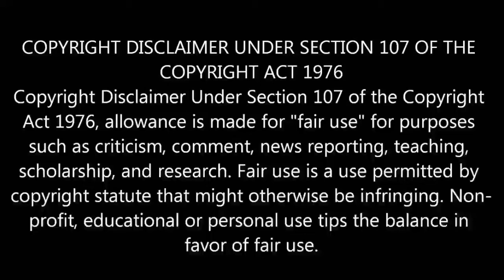13 REASONS WHY MALAYALAM Explanation